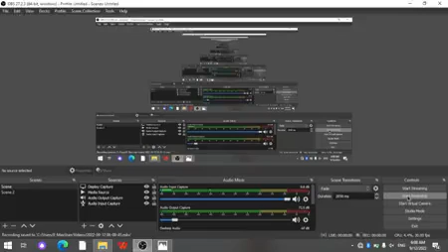Ulug'bek madrasasi. 8-qism: Xoja Xurd